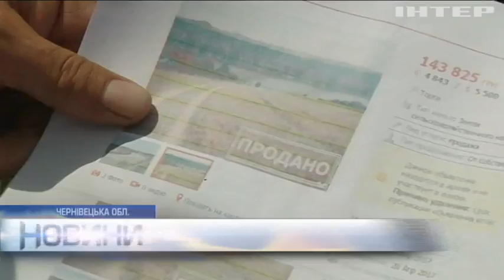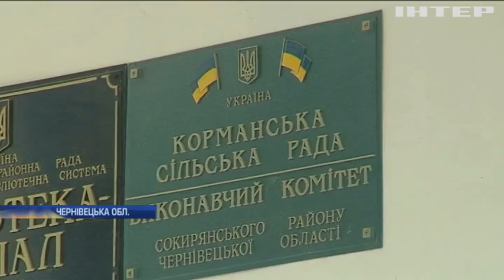На Буковині чиновниця розбазарила прибережні землі